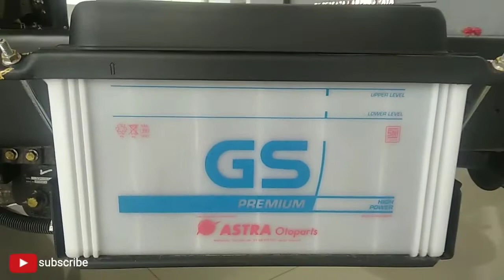Review Hino Dutro 130 HD Mengenai Spesifikasi Dimensi Kendaraan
Spesifikasi Hino Dutro 130 HD - Buat sobat para pengusaha yang mencari informasi mengenai mobil hino tipe 130 HD, semoga informasi ini, dapat membantu. Mobil Hino Dutro 130 HD merupakan mobil penunjang bisnis yang dapat di gunakan mengangkut barang. Sebagai pemilik bisnis tentu menghendaki armada angkutan barang yang handal dan mantap. Hal tersebut untuk melancarkan usahanya.

Salah satu pengangkut barang yang bisa di pilih untuk tujuan tersebut adalah mobil Hino Dutro 130 HD. Usaha apa yang mendukung itu ? tanpa menyebutkan usaha yang cocok untuk mobil dutro 130 HD. Baiknya kita sebutkan saja spesifikasi Hino Dutro 130 HD truckhino trucksinformation hinodutro Instagram